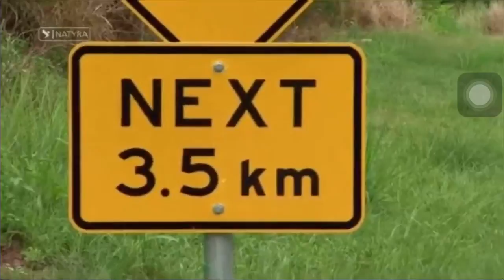Krijesat Helmuese 2 - Dokumentar Shqip HD